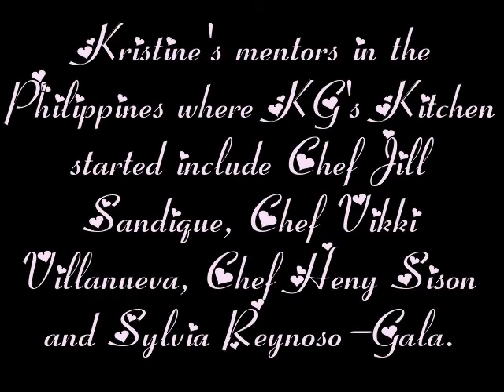'Love Cake' Leads to Marriage and Business in Toronto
Kristine Guerrero and Nicholas del Rosario went to the same university in Manila and shared a passion for baking and cooking.  They ended up marrying each other and partnering in a pastry business in Toronto.